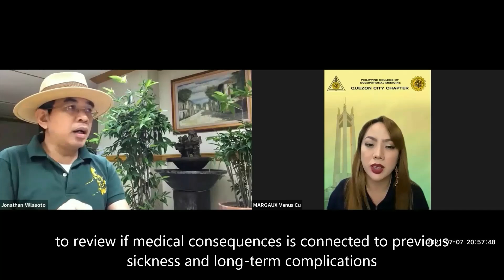OSH in a FLASH S2 Episode#43: Post COVID syndromes, ECC compensable?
Will ECC cover work-related post COVID-19 syndromes? Know the answer "in a FLASH!"

"OSH in a Flash" is proprietary project of the PCOM Quezon City Chapter wherein its objective is to deliver quick and immediate solutions to common problems and concerns of OH physicians, medical allied personnel, HR professionals, OSH practitioners and those whose work belongs to the realm of occupational safety and health

We value your safety and health